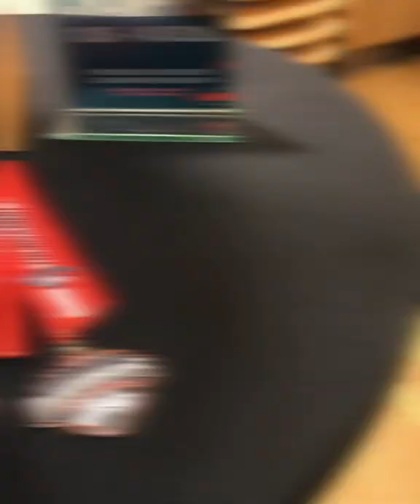2022 World Hockey Championship Austria